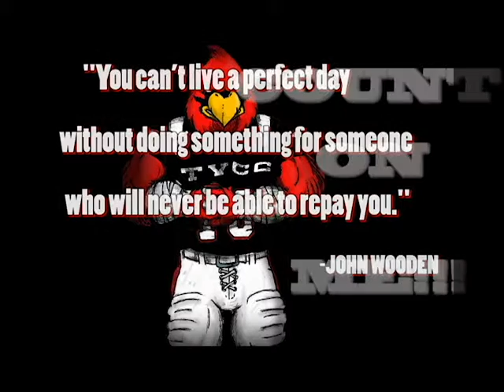TVCC vs NEO HL 2013